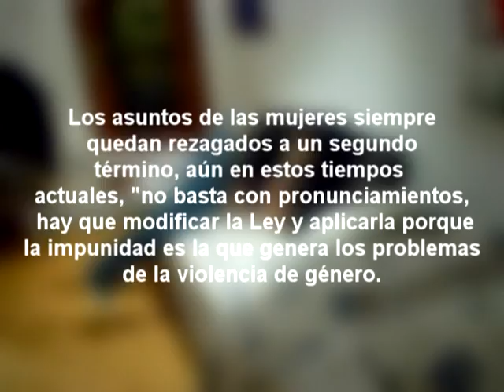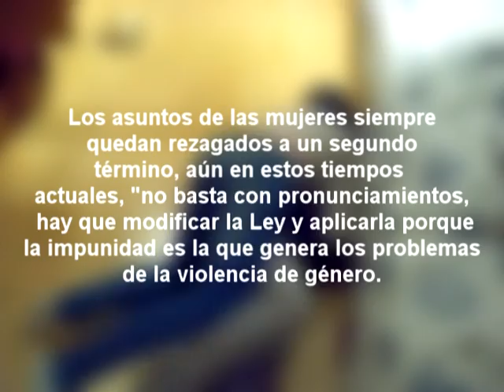No basta con pronunciamientos, hay que modificar leyes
Los asuntos de las mujeres siempre quedan rezagados a un segundo término, aún en estos tiempos actuales, “no basta con pronunciamientos, hay que modificar la Ley y aplicarla porque la impunidad es la que genera los problemas de la violencia de género, afirmó la presidenta de la asociación “Sí hay mujeres en Durango”, Julieta Hernández Camargo en el marco del día de la eliminación de la violencia contra la mujer.